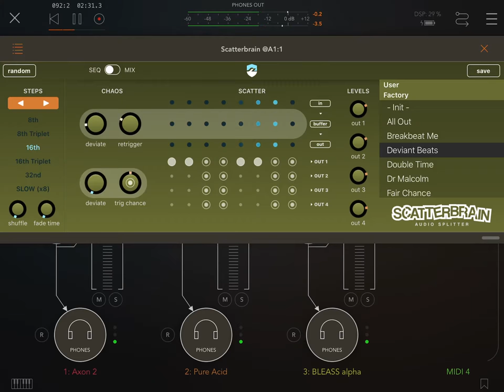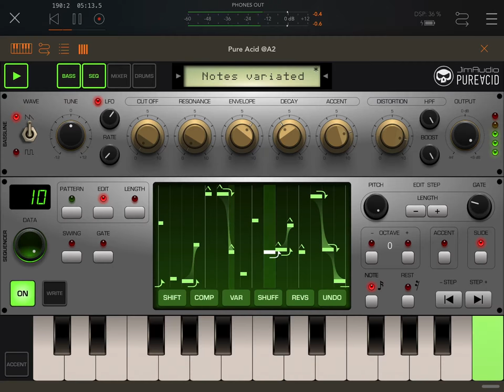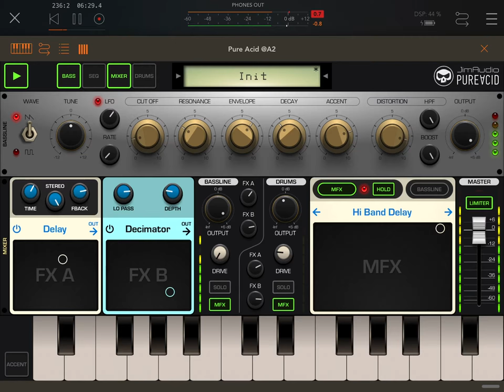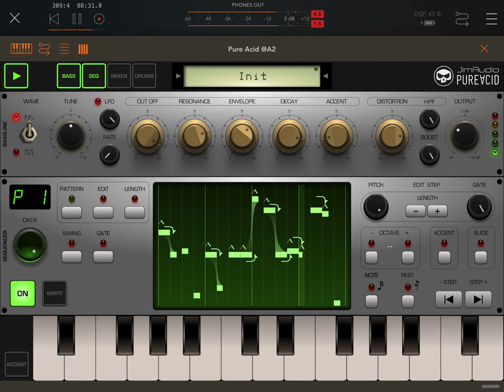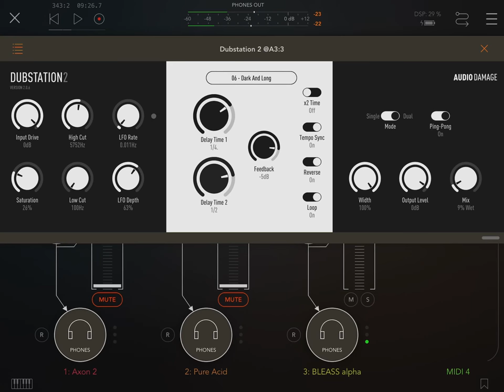AUM Sessions: Acid Banger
Messy but fun live acid techno Aum session, with the following apps: Pure Acid, Axon, Bleass Reverb, RoughRider 3, Scatterbrain, Bleass Alpha, Dubstation 2, Eos 2, FuzzPlus 3